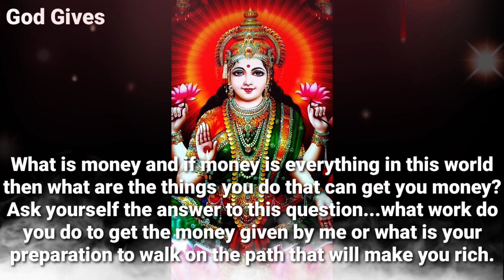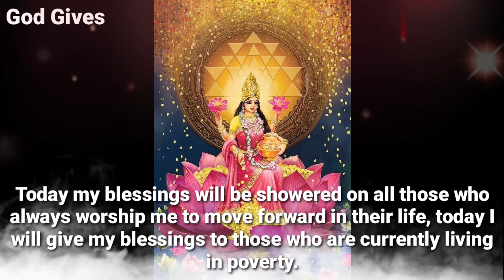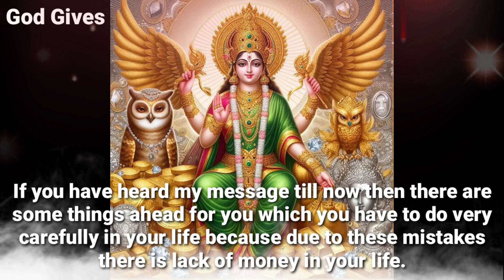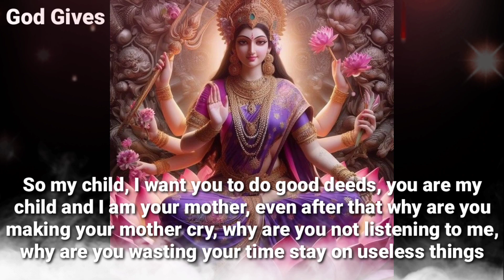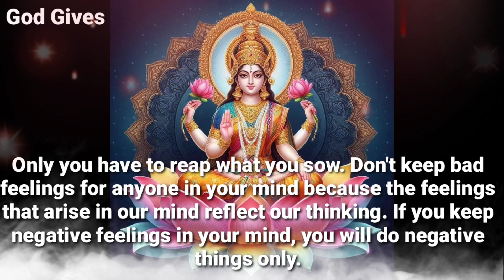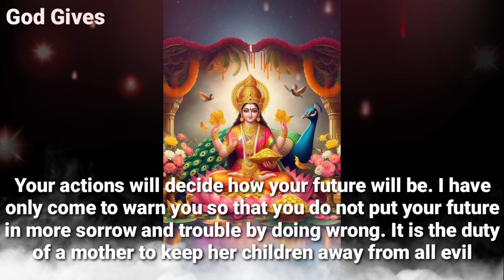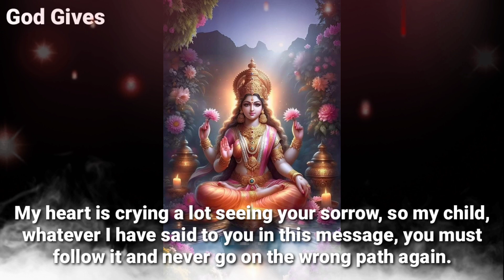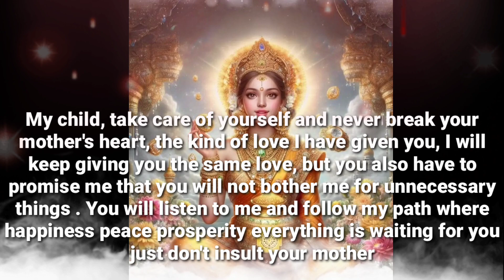22:22 🕉️🔯 " Goddess Laxmi "🕉" You've Been Praying For Financial..."🔯 GodGives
22:22 🕉️🔯 " Goddess Laxmi "🕉" You've Been Praying For Financial..."🔯 GodGives

Goddess Laxmi Maa Says - How Are You My Devotees.

1111🕉️bajrangbali ne pukara hai tumhe🔴dont ignore him💯message of lord hanuman💥@jyotishgyaan,jyotish gyaan,jyotish,lord hanuman,bajrangbali,green tara mantra,hanuman,hanuman ji,aaj ka rashifal,kumbh rashi,tula rashi,dukan ki bikri badhane ke upay,tarot card reading in hindi,dukan mein barkat ki dua,396 manifestation technique,angle numbers,love vibration kaise send kare,apsara sadhana,555 technique love of attraction,1176 angel number,kinnar,jyotish gyan